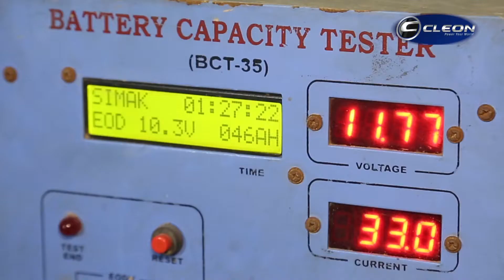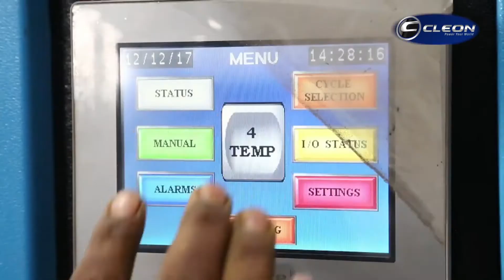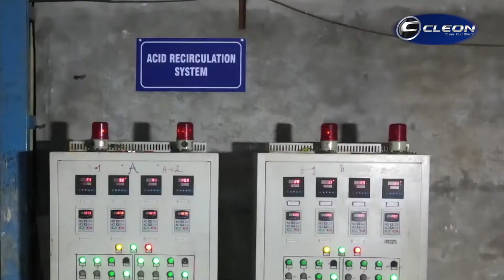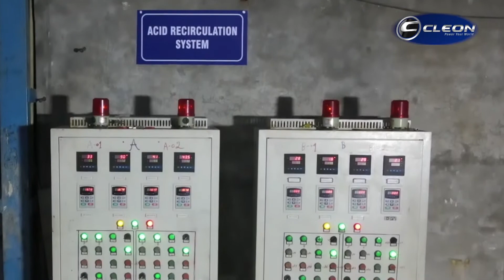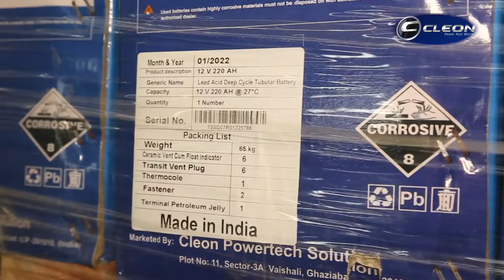Cleon Batteries I Corporate Film I Big Bang Entertainment